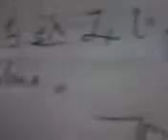tadashii uchikomi-ja Mannato-Vana